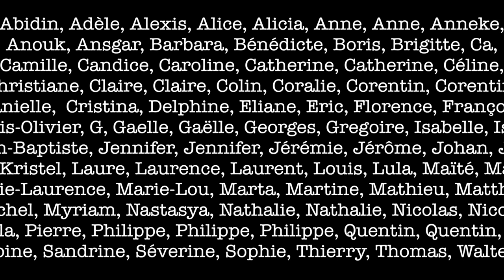Merci !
Photos : Alan Hope
Céramiques : Ingrid Schreyers